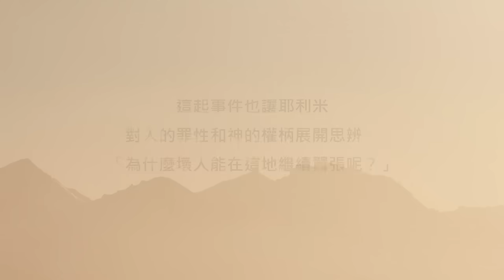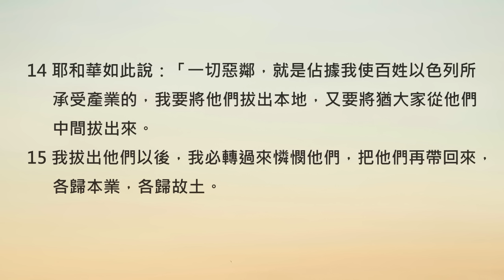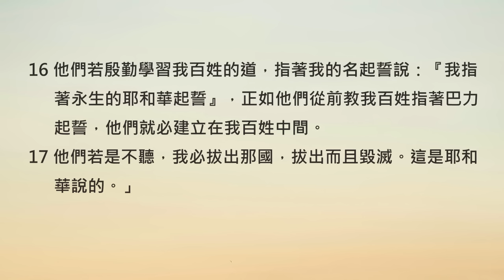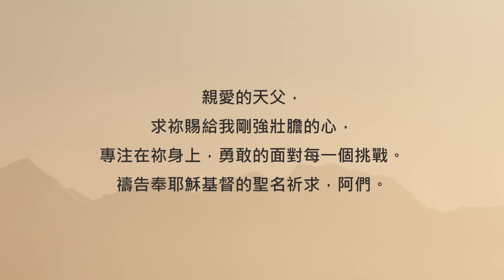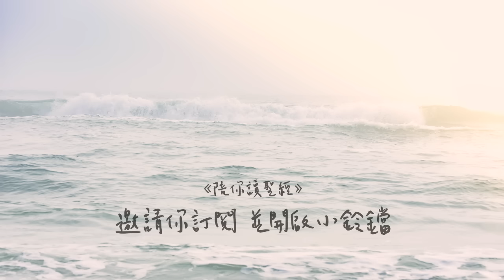定睛看著難題，不如專注在恩典之上！《耶利米書12》｜陪你讀聖經2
陪你讀聖經#757 耶利米書第十二章

定睛看著難題，不如專注在恩典之上！

朋友平安！讓我們《陪你讀聖經》一天一章 生命發光！今天來讀耶利米書第十二章

上一章的最後我們讀到耶利米先知因為被同鄉的百姓欺負，忍不住向天父傾訴他心中的委屈... 這起事件也讓耶利米對人的罪性和神的權柄展開思辨：「為什麼壞人能在這地繼續囂張呢？」透過這段對話，相信你會進一步認識耶利米和天父之間的關係，也會看見他直率、坦白的性格喔！讓我們一起來讀耶利米書第十二章：

12:1耶和華啊，我與你爭辯的時候，你顯為義；但有一件，我還要與你理論：惡人的道路為何亨通呢？大行詭詐的為何得安逸呢？

12:2你栽培了他們，他們也扎了根，長大，而且結果。他們的口是與你相近，心卻與你遠離。

12:3耶和華啊，你曉得我，看見我，察驗我向你是怎樣的心。求你將他們拉出來，好像將宰的羊，叫他們等候殺戮的日子。

12:4這地悲哀，通國的青草枯乾，要到幾時呢？因其上居民的惡行，牲畜和飛鳥都滅絕了。他們曾說：他看不見我們的結局。

12:5耶和華說：你若與步行的人同跑，尚且覺累，怎能與馬賽跑呢？你在平安之地，雖然安穩，在約旦河邊的叢林要怎樣行呢？

12:6因為連你弟兄和你父家都用奸詐待你。他們也在你後邊大聲喊叫，雖向你說好話，你也不要信他們。

12:7我離了我的殿宇，撇棄我的產業，將我心裏所親愛的交在她仇敵的手中。

12:8我的產業向我如林中的獅子，她發聲攻擊我，因此我恨惡她。

12:9我的產業向我豈如斑點的鷙鳥呢？鷙鳥豈在她四圍攻擊她呢？你們要去聚集田野的百獸，帶來吞吃吧！

12:10許多牧人毀壞我的葡萄園，踐踏我的分，使我美好的分變為荒涼的曠野。

12:11他們使地荒涼；地既荒涼，便向我悲哀。全地荒涼，因無人介意。

12:12滅命的都來到曠野中一切淨光的高處；耶和華的刀從地這邊直到地那邊盡行殺滅。凡有血氣的都不得平安。

12:13他們種的是麥子，收的是荊棘；勞勞苦苦卻毫無益處。因耶和華的烈怒，你們必為自己的土產羞愧。

12:14耶和華如此說：「一切惡鄰，就是佔據我使百姓以色列所承受產業的，我要將他們拔出本地，又要將猶大家從他們中間拔出來。

12:15我拔出他們以後，我必轉過來憐憫他們，把他們再帶回來，各歸本業，各歸故土。

12:16他們若殷勤學習我百姓的道，指著我的名起誓說：『我指著永生的耶和華起誓』，正如他們從前教我百姓指著巴力起誓，他們就必建立在我百姓中間。

12:17他們若是不聽，我必拔出那國，拔出而且毀滅。這是耶和華說的。」

耶利米先知表達了他對惡人的憤怒和不解，但天父卻回應他說：「你若與步行的人同跑，尚且覺累，怎能與馬賽跑呢？」這句話顯然是在激勵耶利米，希望他能明白真正的考驗還在後頭，未來還有比亞拿突事件更大更難的挑戰！

親愛的朋友，相信天父會這樣告訴耶利米，一方面是因為祂明白耶利米的性格特質需要怎樣的激勵方法，另一方面是因為天父一直都與耶利米同在，祂希望耶利米也能牢牢記住這一點，進而專注在恩典上，而不是困難上。讓我們也彼此鼓勵，不管目前的處境有多困難，又或是未來有多挑戰，別忘了天父始終都與你同在！相信當我們專注在恩典之上，我們就滿有能力，足以勝過一個又一個的難關。一起來禱告。

親愛的天父，求祢賜給我剛強壯膽的心，專注在祢身上，勇敢的面對每一個挑戰。禱告奉耶穌基督的聖名祈求，阿們。